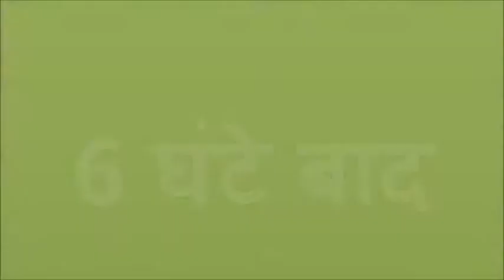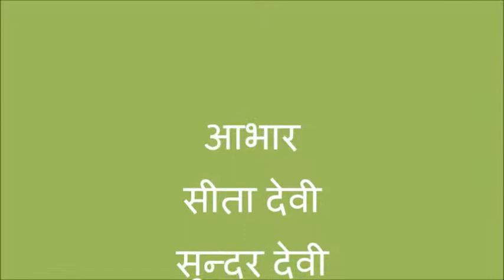Chilly seed treatment Muzaffarpur